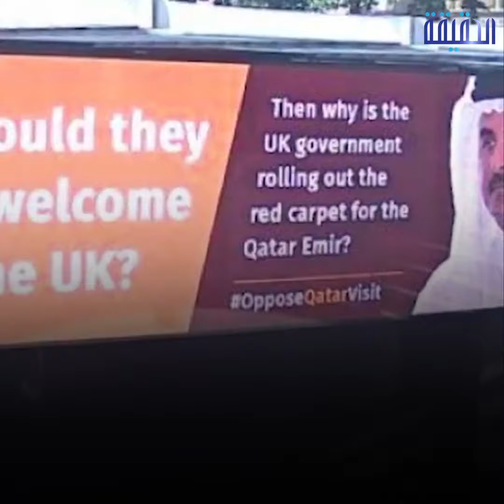الحقيقة | Tamim bin Hamad.. The haunted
-The scandal of ransom welcomes Tamim in London
Demonstrations fill the streets of Britain
The BritishPeople refuse to receive the prince of Terrorism and denounce the terror of Qatar
ــــــــــــــــــــــــــــــــــــــــــــــــــــــــــ
تابعنا على مواقع التواصل الإجتماعي: